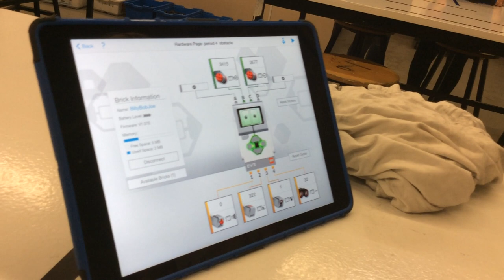ColorNotReflection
This team used the right sensor in the wrong mode.